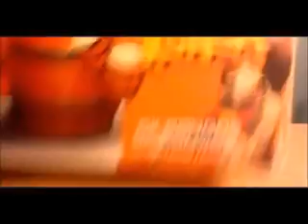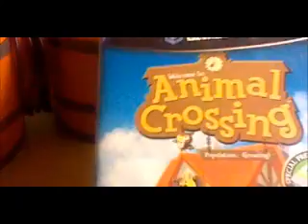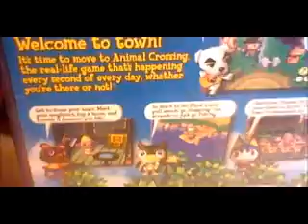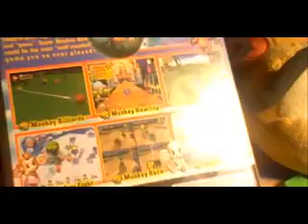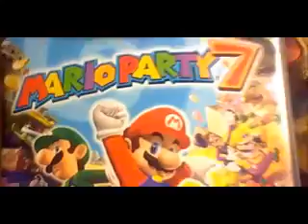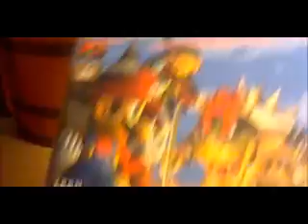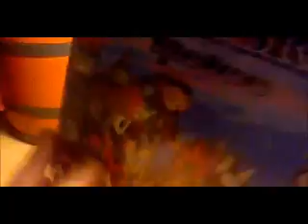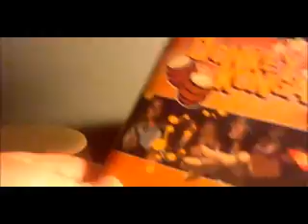My GameCube Game Collection (OLD)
“Metroid Prime is Rare” - Dedenne Man 2016